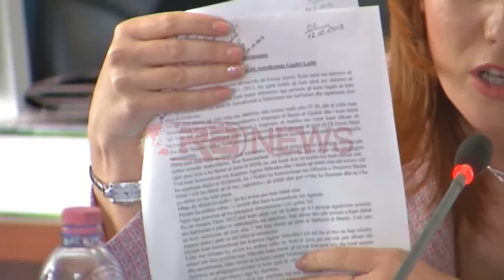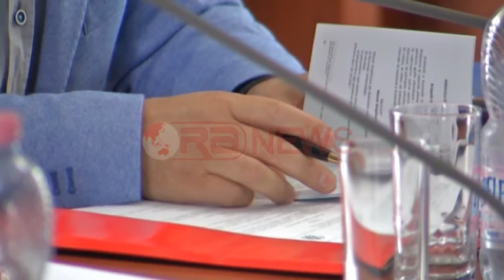Komisioni hetimor: Baza ushtarake e Gjadrit u përdor për trafik droge në qeverisjen e PD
Trafiku ajror i drogës nga  aerodromi i Gjadrit është bërë në kohën e qeverisjes së Sali Berishës. Madje personat që kanë qenë të përfshirë janë prezantuar si të SHISH si dhe kishin leje nga ministria e atëhershme e Mbrotjes.
Këto janë rezultate të konkluzioneve që ka nxjerrë komisioni hetimor ngritur nga maxhoranca për të vërtetuar akuzat për përdorimin e infrastrukturës ushtarake në trafikun e drogës, dhe që u bojkotua nga opozita.
Për këtë komisioni hetimor mbylli punimet dhe materialet do i dërgohen Prokuirorisë së Përgjithshme.
Kryetarja Ermonela Felaj tha se dëshmitë flasin për një linjë të rregullt të trafikut nga baza e Gjadrit për periudhën 2012 deri në fillim të 2013-së. Sipas saj Shërbimet e Inteligjencës kanë qenë në dijeni dhe nëse do kishin ndërhyrë ky trafik do të ishte shmangur
"Me qëllim vënien para përgjegjësisë të të gjithë zyrtarëve shtetëror ose jo që kanë bërë të mundur ngritjen dhe funksionin e të linje të rregullt të trafikut ajror të lëndëve narkotike nga baza ajrore e Gjadrit në periudhën e ish qeverisjes së mëparshme," tha kryetarja e këtij komisioni Ermonela Felaj.
Komisioni hetimor ka siguruar dëshminë e një punonjës që ishte me shërbim në aerodromin e Gjadrit Lezhë nga 2011 në 2013. Dëshmitari S.Gj thotë se ka parë një avion i cili është ulur disa herë në aerodrimin e Gjadrit në tetor- nëntor 2012 dhe ngarkonte pako të mbështjella me natriban.
"Këto ulje të avionëve në pistën e avionit të Gjadrit janë kryer ditëve të shtuna e të diela ora 8- 11 30 dhe të martë e të mërkurën ora 13:00- 15:30 në periudhën tetor- nëntor 2012. Por nuk janë evidentuar në librin e shërbimve të komandanit të Gjadrit"